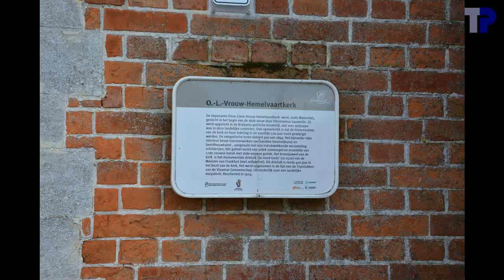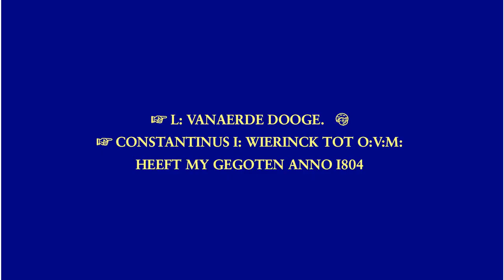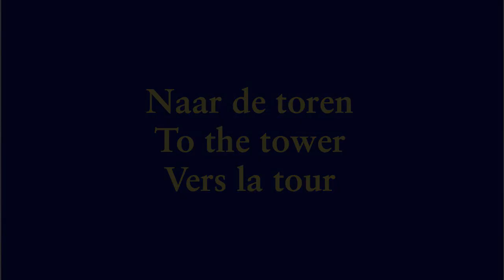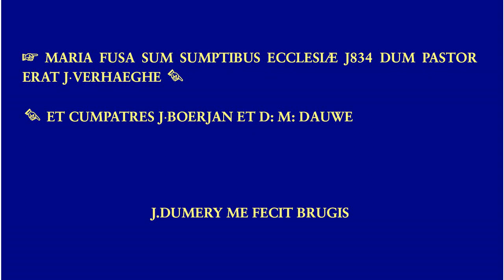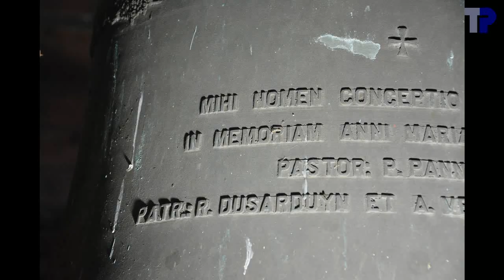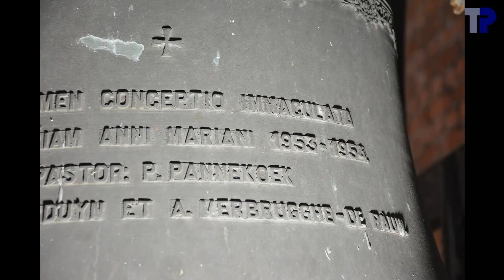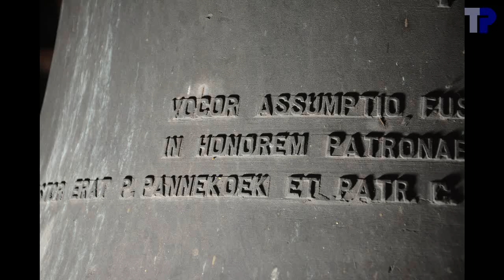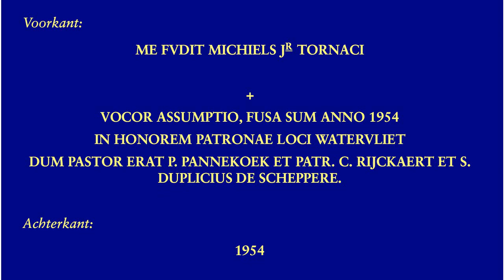Watervliet, Onze-Lieve-Vrouw Hemelvaartkerk, luidklokken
3 klokken in de toren / bells in the tower / cloches dans la tour:

1. Assumptio
.M. Michiels Jr., Tournai, 1954
.f1+03 --- fa3
.121.4 cm --- ~1185 kg
2. Conceptio Immaculata
.a1-36 --- la3
.95.6 cm --- ~560 kg
3. Maria
.J. Dumery, Brugge, 1834
.c2-2 --- do4

Koorklok:
.Constantinus Wierinck, Overmere?, 1804
.es3-29 ?? --- mib5 ??

De koorklok heeft een ongewone klankstructuur.  Daardoor is het heel moeilijk om de partialen te identificeren.  De klankanalyse geeft de bijna complete lijst partialen.  Daarbovenop geven we drie mogelijke identificaties van de partialen.  Als we ervan uitgaan dat de priem een kwart te laag staat en de hum een halve toon te hoog, dan lijkt een identificatie mogelijk (dit is mogelijkheid 2), hoewel we een heel zwaar profiel krijgen.  Dat geeft nominaal een es3-29, hoewel op het gehoor eerder een f3 te horen is, maar dat is vermoedelijk omdat bij kleinere klokken de hum een dominantere rol gaat spelen dan de nominaal bij het bepalen van de slagtoon die ervaren wordt.  Mogelijkheid 1 lijkt minder waarschijnlijk, daar dit een extreem zwaar profiel zou opleveren en een terts die moeilijk te rijmen is met de nominaal.  Mogelijkheid 3 lijkt eveneens minder waarschijnlijk.  We krijgen dan een licht profiel, maar de terts valt moeilijk te rijmen met de nominaal en het dubbeloctaaf is veel te laag.

Op de Dumeryklok werden vier lijnen aangebracht om met opschriften te vullen, maar slechts twee ervan werden effectief gebruikt.

00:04  Sfeerfoto's
01:19  Koorklok
01:23 .Foto's
01:54 .Opschrift
02:02 .Aanslaan
02:52  Foto's toren
03:12  Klok 3
03:16 .Foto's
04:06 .Opschrift
04:14 .Luiden
05:49  Klok 2
05:53 .Foto's
06:21 .Opschrift
06:29 .Luiden
08:21  Klok 1
08:25 .Foto's
08:56 .Opschrift
09:04 .Luiden
12:21  Uurslag
12:54  Volgelui
17:27  einde

Luiders:
Klok 1: Thierry Pauwels
Klok 2: Tim Martens
Klok 3: Joeri De Vreese

Het volgelui met slechts één touw geluid.

Met dank aan Tim Martens voor de organisatie van het bezoek.  Dank aan de heer B. Van de Keere voor de toestemming om de klokken op te nemen en aan Dhr. De Craene voor het gastvrije onthaal ter plaatse.  Dank aan Tim Martens en Joeri De Vreese voor de hulp bij de opnames in de toren.